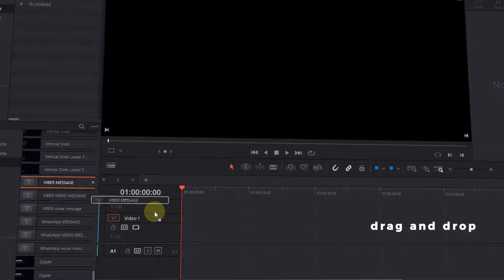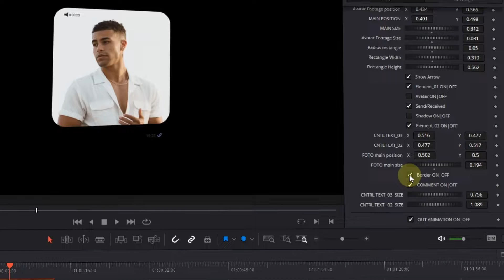AutoResize Text Messages Toolkit DaVinci Resolve Template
Make Mockups, Logos, Videos and Designs in Seconds